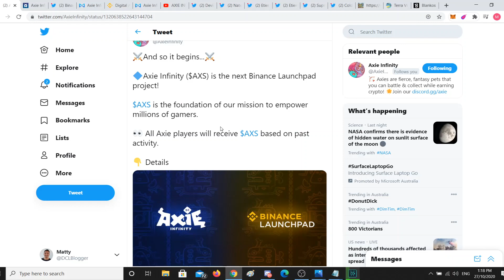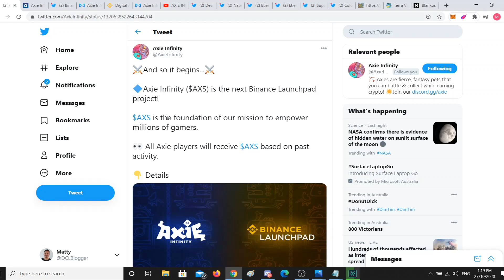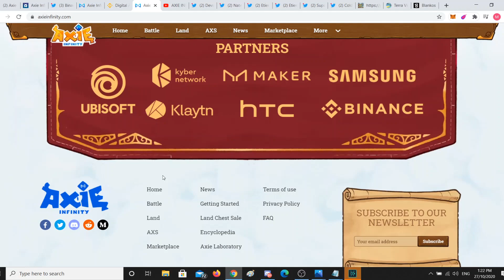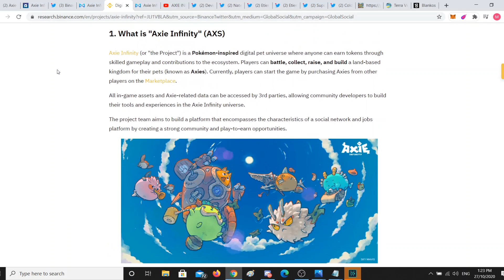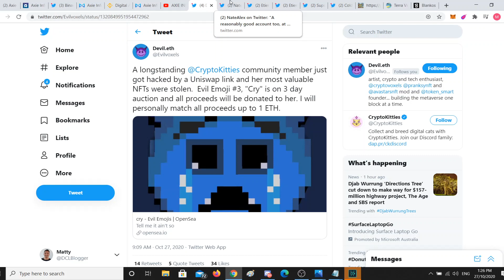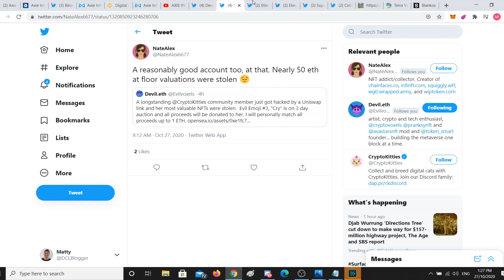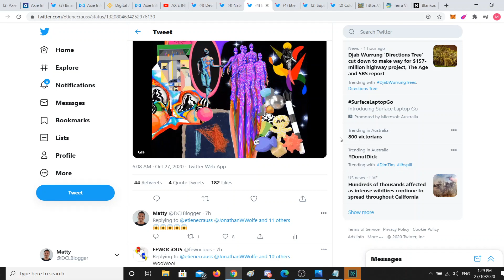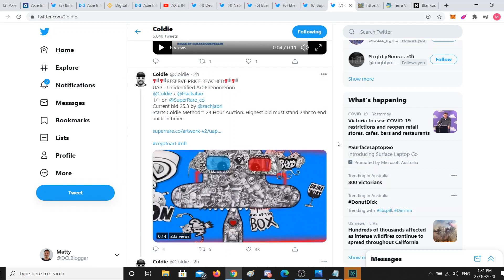NFT Daily - 10/26/20 - Axie infinity Announce $AXS, Binance IEO, Art Collabs, Security Warning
Axie drop their $AXS and Binance Launchpad Announcement, Some big Art collabs marking a new era, Decentraland events, Phishing scam warnings.